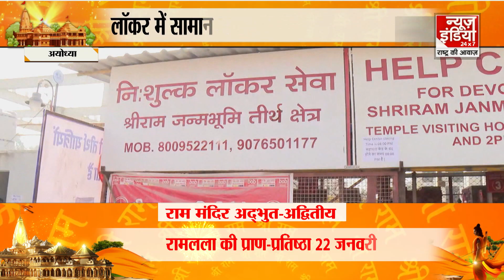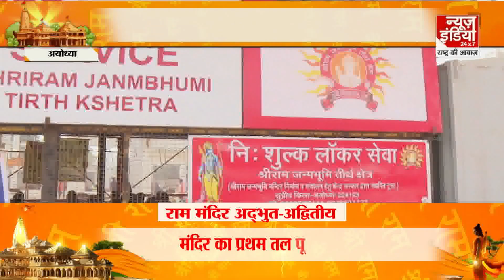राम मंदिर को लेकर अयोध्यावासियों में दिख रहा खास उत्साह